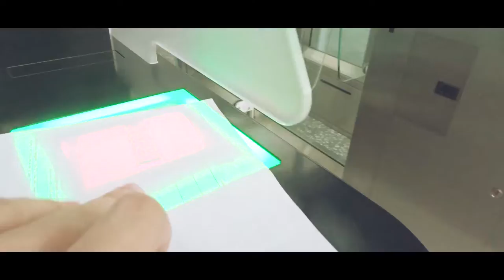WHAT A VIEW...